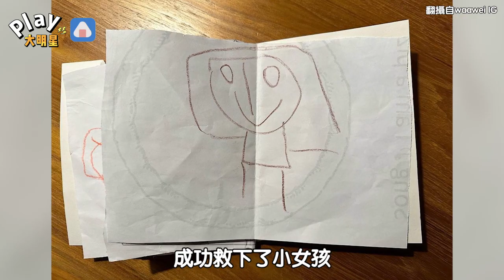兒子突然畫了「孤獨女孩」故事 魏如萱詢問原因後當場愣住...眼淚差點潰堤